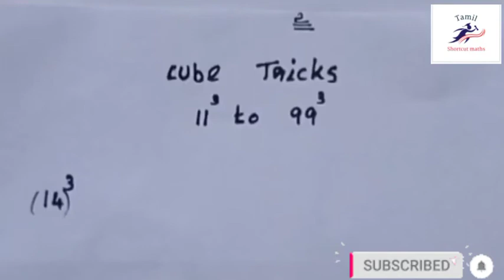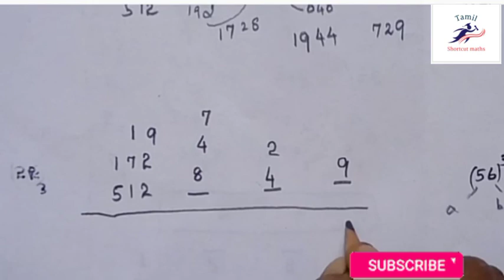11³ to 99³ cube trick/ Vedic Maths/ Tamil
Vedic maths tamil 11³ to 99³  cube tricks